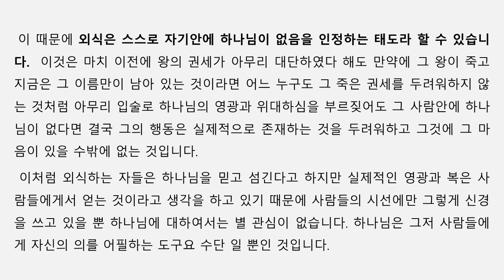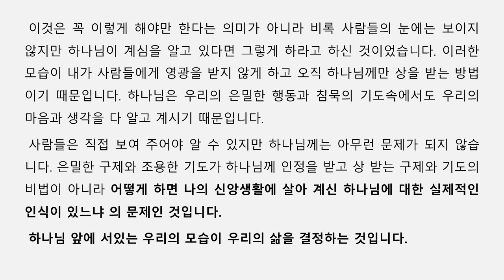아침성경 | 2024 ㅣ은밀한 중에 계신 네 아버지께 기도하라ㅣ마태복음 6:1-8 | 이기은 목사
제 목 :  은밀한 중에 계신 네 아버지께 기도하라
본 문 :  마태복음 6:1-8